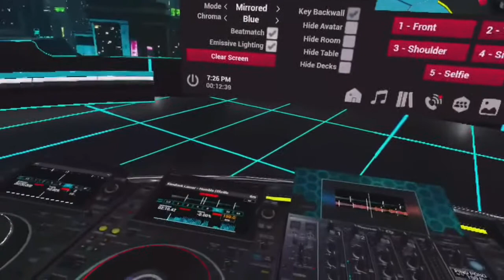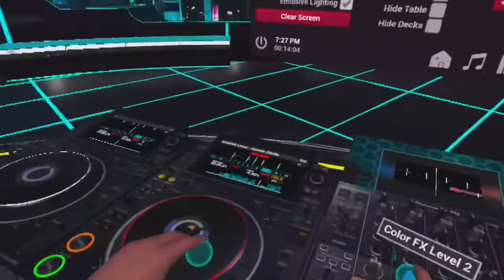Tribe Xr Dj Oculus Quest 2